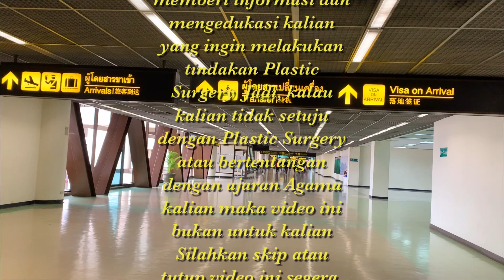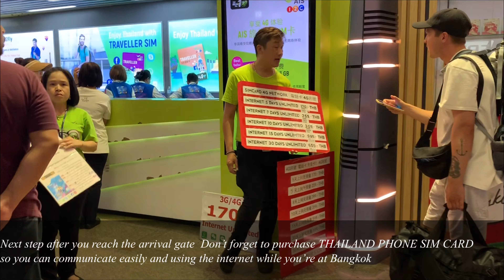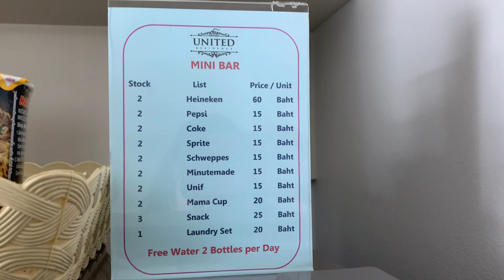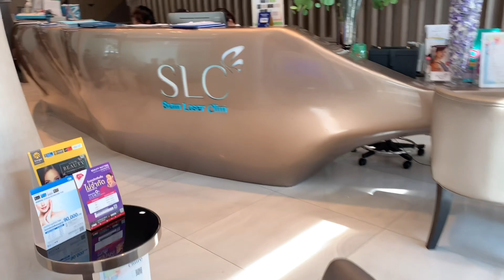My 2nd Plastic Surgery Journey at Bangkok - Part 1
Halo Guys saya adalah Trusted Plastic Surgery Agent dari SLC, Buat kalian yang mau tanya2 soal surgery
Hubungin saya di :

Yess jadi Akhirnya hari yang aku tunggu-tunggu datang juga dan dengan sangat bahagia sekali aku bisa melaksanakan Plastic Surgery aku yang kedua kali di Bangkok-THAILAND 🇹🇭

Kali ini rumah sakit yang aku pilih adalah salah satu rumah sakit yang paling terkenal di Bangkok yang berlokasi di salah satu daerah mewah/mahal yaitu Thong Lor area.

Nama RS nya adalah SLC HOSPITAL dan kalian bisa cek hasil before dan after nya melalui YouTube, Facebook dan tentu saja INSTAGRAM 😆😆😆

Pada video ini aku akan jelasin surgery apa yang aku lakukan kali ini, mengapa aku pilih SLC, prosedur sebelum oplas dan buat kalian yang mau ke SLC bisa hubungin aku 😊😊

Halo guysss,,, yess so finally the day has come and I am so glad to tell you that finally I did my 2nd plastic surgery at Bangkok- THAILAND 🇹🇭

This time I did it at one of the most famous Hospital in Bangkok, located at one of the most POSH area Thong Lor.

The Hospital name is SLC Hospital and you guys can check the hospital before and after pictures from YouTube, Facebook and of course INSTAGRAM 😆😆😆

What Surgery I did this time?
Why SLC Hospital?
What is the procedure?
Interest to go to SLC?